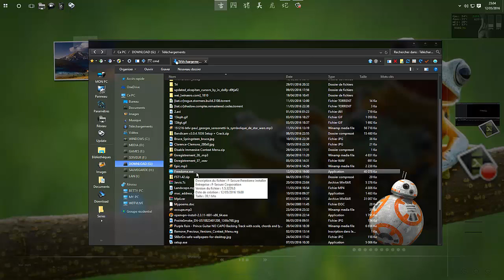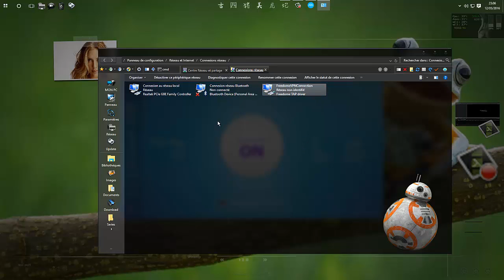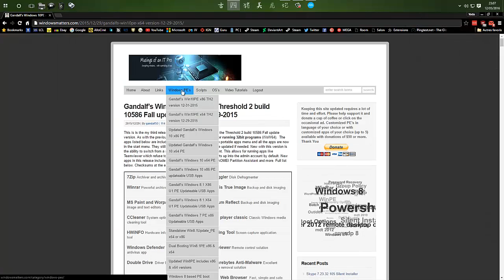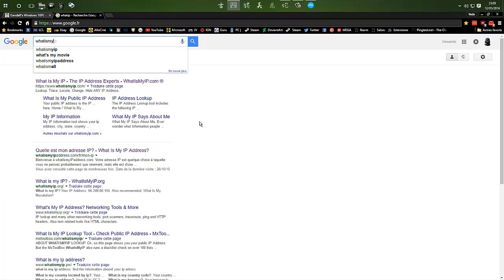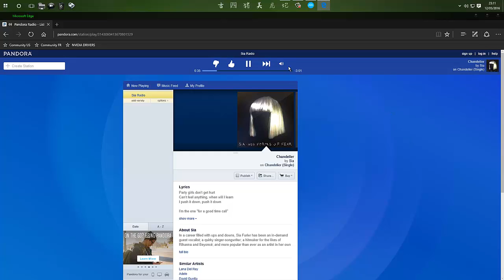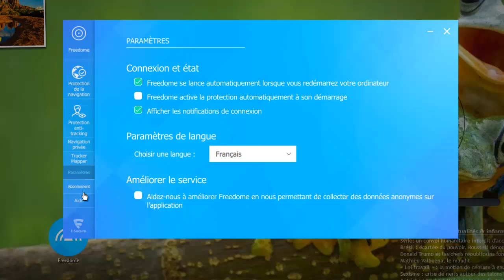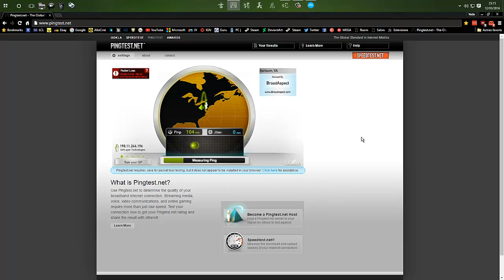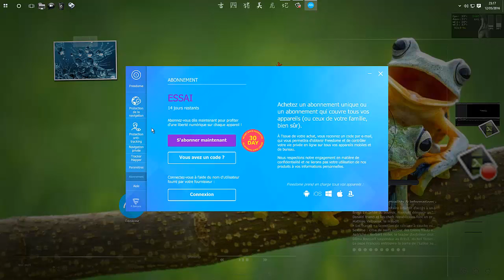Windows 10 test VPN: Freedome de F-secure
Profitez des essais gratuits quand on  vous le propose , il n'y a que comme ça que vous saurez si telle solution vous convient dans les utilisations quotidiennes
bye !